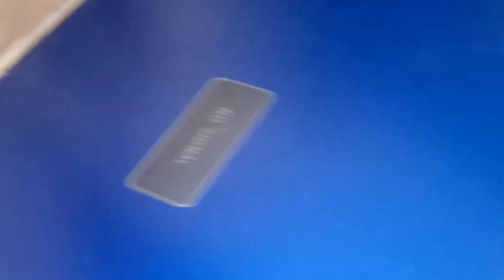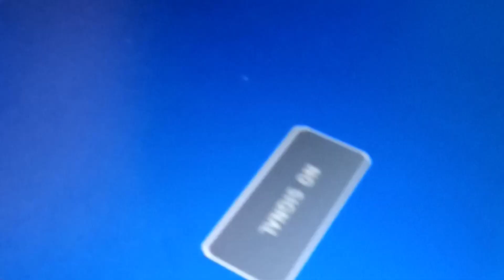LED TV repair Karne ka tareka|How to replace LED TV With Home|MDTE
LED TV repair Karne ka tareka |How to replace LED TV With Home | MDTE | mdte

Upgrading Your Home Theater: How to Replace Your LED TV"

Are you ready to take your home theater experience to the next level? In this comprehensive guide, we'll show you step-by-step how to replace your old LED TV with a new one, ensuring that you get the most out of your entertainment setup.

🔹 Selecting the Right TV: Learn about the latest technologies and features available in modern TVs, such as 4K resolution, HDR, and smart capabilities. We'll help you make an informed decision on the perfect TV for your space.

🔹 Preparing Your Space: Discover essential tips for measuring your wall space, optimizing viewing angles, and ensuring proper ventilation for your new TV.

🔹 Uninstallation: Safely remove your existing LED TV from the wall or stand, disconnecting all cables and accessories without a hassle.

اگر آپ اپنے DIY LED TV کی مرمت کا سفر شروع کرنے کے لیے تیار ہیں تو لائک بٹن کو دبائیں!  مزید بااختیار بنانے والے DIY ٹیوٹوریلز کے لیے سبسکرائب کرنا نہ بھولیں جو آپ کو اپنی ٹیکنالوجی کا ماسٹر بننے میں مدد کرتے ہیں۔

 ڈس کلیمر: آپ کے ایل ای ڈی ٹی وی کی مرمت کی کوشش میں موروثی خطرات ہوتے ہیں۔  صرف اس صورت میں آگے بڑھیں جب آپ آرام دہ ہوں اور اپنی صلاحیتوں میں پراعتماد ہوں۔  اگر غیر یقینی ہو تو پیشہ ورانہ مدد حاصل کریں۔]

 DIY کے شوقین افراد کی ہماری کمیونٹی میں شامل ہوں، اور آئیے مل کر ٹیکنالوجی کے چیلنجوں سے نمٹیں۔  مل کر، ہم ان اسکرینوں کو دوبارہ زندہ کر سکتے ہیں!  🛠️📺